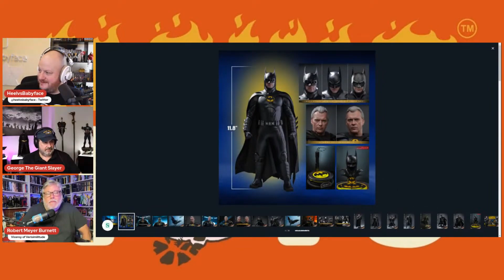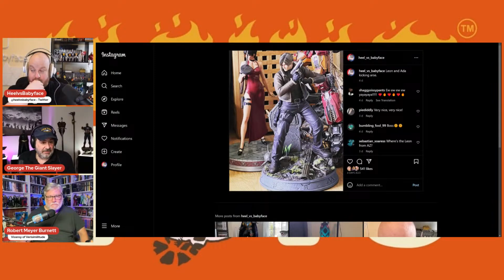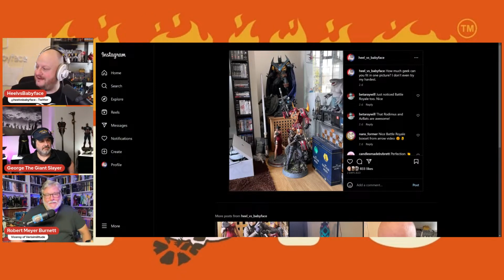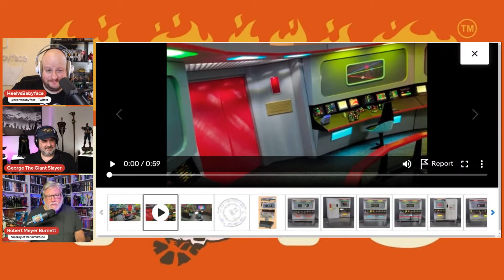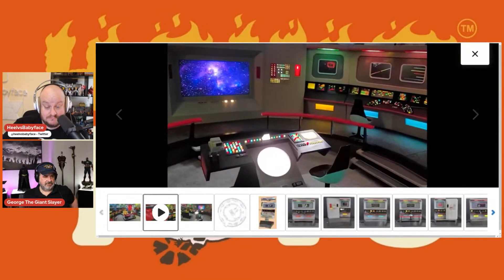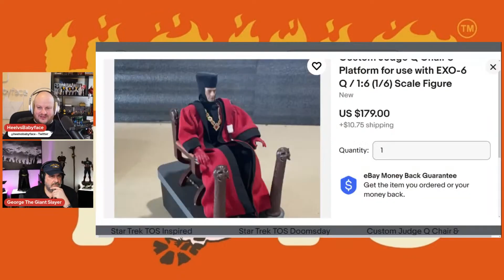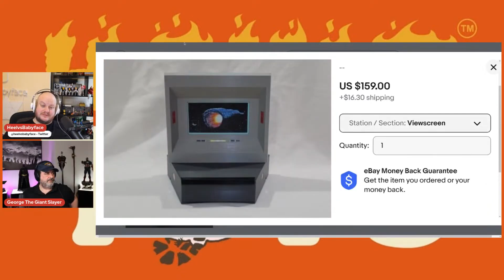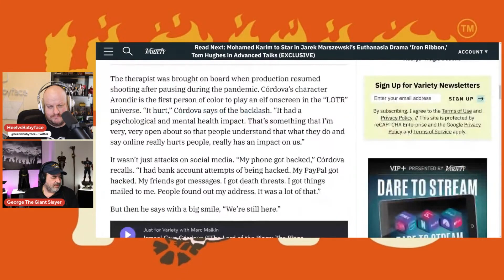The HAWT Toys Show Episode 24 w/ GeorgeTheGiantSlayer & Robert Meyer Burnett!